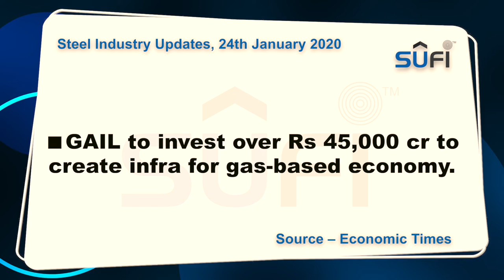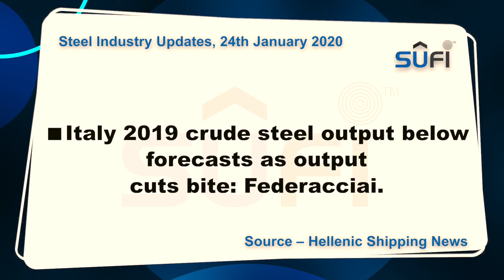Steel Industry News Updates: 24th January 2020 by Steel Users Federation of India (SUFI)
SUFI Steel Industry Updates | 24th January 2020 | Friday

1. JSW Steel plans to raise Rs 1,000 crore through NCDs. Source – Economic Times

2. ArcelorMittal Nippon Steel participating in Odisha iron ore mine auctions: CEO Dilip Oommen Source – Hellenic Shipping News

3. India’s Essar stops steel offers to Europe. Source – Argus Media

4. GAIL to invest over Rs 45,000 cr to create infra for gas-based economy. Source – Economic Times

International Steel Industry News

1. China to halt capacity swaps in steel industry from January 24. Source - Reuters

2. Brazil's 2019 crude steel output falls 9% to 32.2 million mt. Source – S&P Global Platts

3. Japan crude steel output falls to 10-year low. Source – NHK World Japan

4. Italy 2019 crude steel output below forecasts as output cuts bite: Federacciai. Source – Hellenic Shipping News

5. British Steel’s Chinese buyer strikes deal with unions. Source – Financial Times